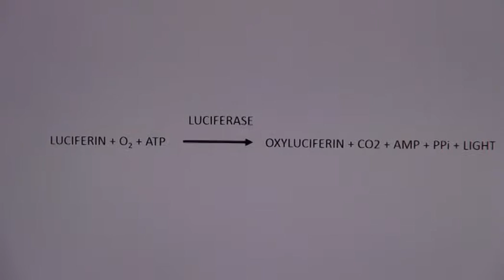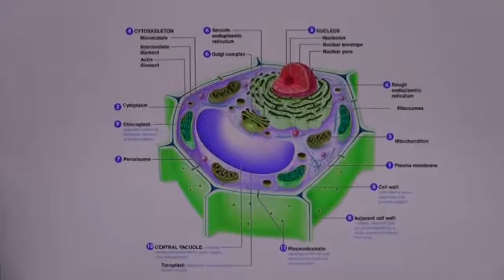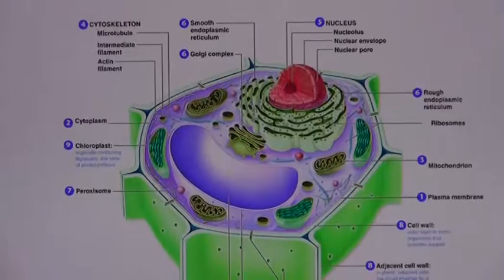Gloei-in-die-donker bome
Stel jou voor… ‘n laning gloeiende bome in plaas van straatligte, wat die nag verlig. Dié idee is nie so vergesog nie. Die uitvinder en ontwerper Daan Roosegaarde het reeds saam met wetenskaplikes ‘n gloei-in-die-donker plant geskep. Die volgende uitdaging wat hulle nou aanpak, is bome. Dr. Eduard Venter van die Departement Plantkunde en Plantbiotegnologie aan die Universiteit van Johannesburg verduidelik hoe ensieme, wat in vuurvliegies en jellievisse voorkom, gebruik word om gloeiende bome te maak.